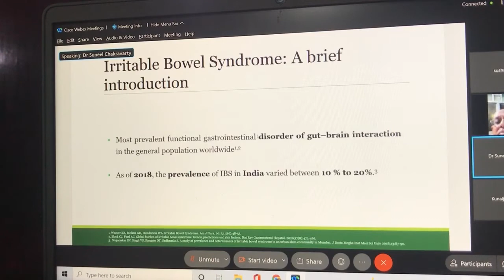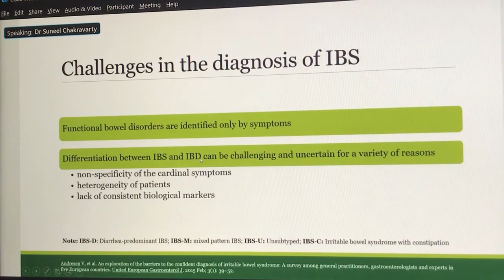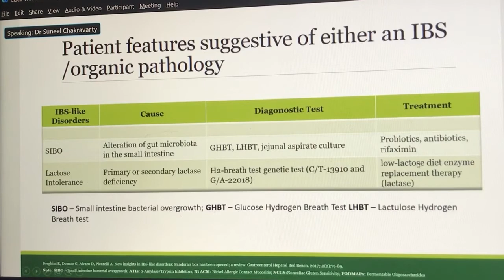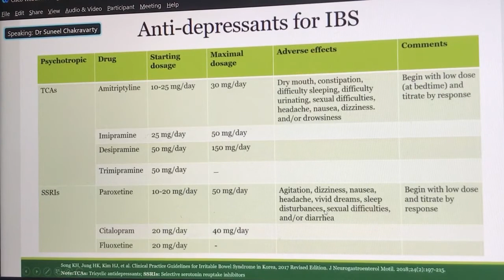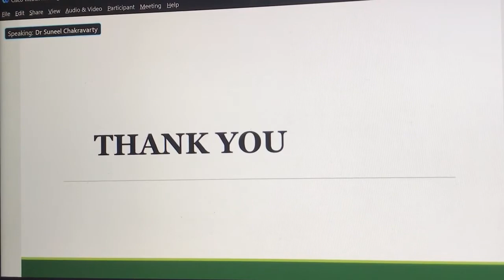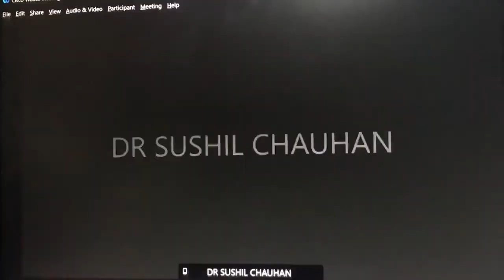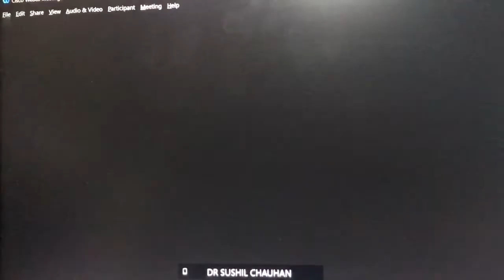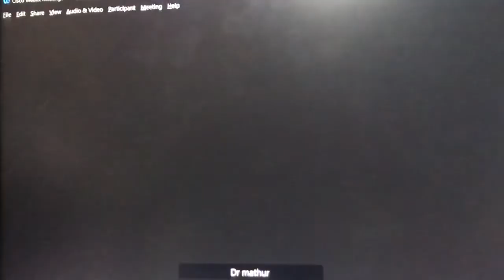0155: Irritable Bowel Syndrome - IBS: Diagnosis and Management : Dr Suneel Chakravarty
Irritable Bowel Syndrome - IBS: Diagnosis and Management : Dr Suneel Chakravarty